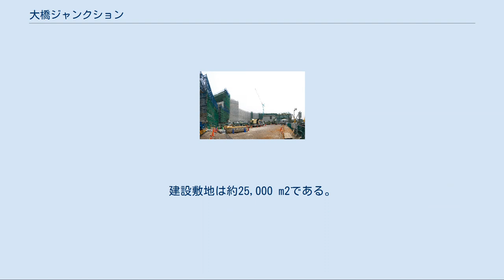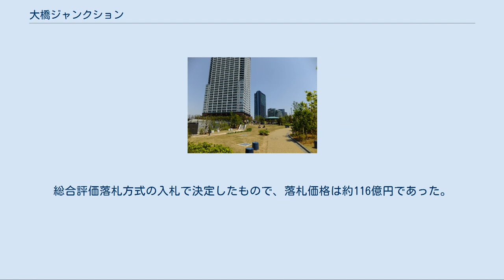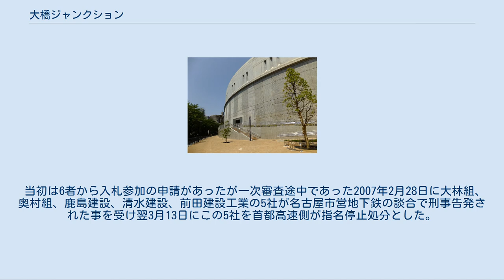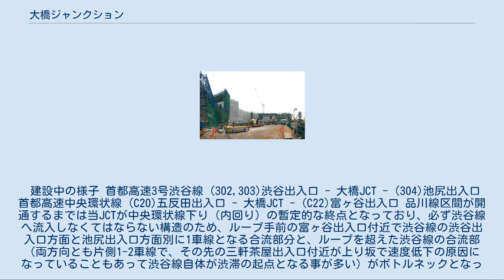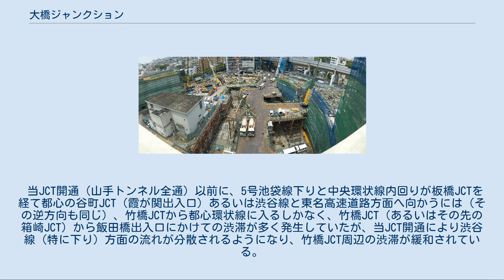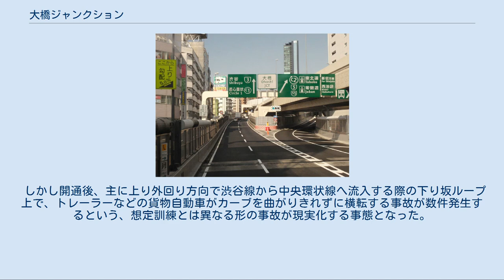大橋ジャンクション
3号線上り方向から見た大橋ジャンクション 大橋ジャンクション外観 大橋ジャンクション上部にある目黒天空庭園 地図 大橋ジャンクションの空中写真（2019年11月撮影） 国土交通省 国土画像情報（カラー空中写真）を基に作成 大橋ジャンクション（おおはしジャンクション）は、東京都目黒区大橋にある首都高速道路3号渋谷線と中央環状（新宿 / 品川）線を結ぶジャンクションである。
 当地には1969年まで東急玉川線大橋車庫が設置されていた。
東急玉川線の廃止後は東急バス大橋営業所となったが、2002年に廃止された。
 2010年3月28日に、中央環状新宿線の全通（大橋JCT - 西新宿JCT間）により部分的に供用を開始した。
残る品川線区間の大井JCT - 大橋JCT間は2015年3月7日に供用開始した。
 旧山手通りの地下を走っている中央環状線からの連絡線がループを描き3号渋谷線の上まで昇り、そこで都心方面・東名方面に分岐し3号渋谷線の本線に取り付く（なお、3号渋谷線側は建設当時からジャンクションへの分合流を考慮した構造で建設されている）。
 ループの両端につながる3号渋谷線・中央環状線とは上下 / 内外全4方面に接続する。
中央環状新宿線のジャンクション群の中で、土地の制約上一部方面の連絡がない熊野町・西新宿両ジャンクションと違い、全方面への接続を確保できたのは、連絡線を一個のらせんにまとめたループ部分による所が大きい。
 ループ部分には広大な土地が必要であるが、その見返りとしてループに隣接した敷地に東京都が再開発事業主体となり、超高層ビル型のタワーマンション2棟と公共施設の開発を不動産デベロッパーと共同で行う。
建設敷地は約25,000 m2である。
 再開発敷地（O-path目黒大橋）には、まず27階建てのタワーマンション「プリズムタワー」が2009年1月に竣工し、42階建てのタワーマンション「クロスエアタワー」が2013年1月に竣工した。
 ループ部分は国立霞ヶ丘競技場程の広大なもので、騒音対策のため4層ループのトンネル構造となっている。
また排気ガス対策のため、ループの内側部分には換気所が設けられる。
 ループ内は急勾配・急カーブのため、ジャンクション内の制限速度を40 km/hに設定する事、外観が見えないループで方向感覚が分かりにくくなる事から、行先を色で示す様に路面に塗装する工夫がされている。
 外観はコロッセオのイメージが一部に取り入れられている。
ループの屋上部分は公園として緑化され、周囲のマンションと直結した目黒天空庭園として整備されている。
 2007年5月16日、首都高速道路はジャンクション建設の施工者をハザマに決定した。
総合評価落札方式の入札で決定したもので、落札価格は約116億円であった。
今回は一次審査で3者に絞り込み、二次審査で最終的に落札者を決定する2段階方式を採用した。
 当初は6者から入札参加の申請があったが一次審査途中であった2007年2月28日に大林組、奥村組、鹿島建設、清水建設、前田建設工業の5社が名古屋市営地下鉄の談合で刑事告発された事を受け翌3月13日にこの5社を首都高速側が指名停止処分とした。
そのため大林組・奥村組JV、鹿島・前田建設工業・熊谷組JV、清水建設・佐藤工業JVの3者が参加資格を失った。
 建設中の様子 首都高速3号渋谷線 (302,303)渋谷出入口 - 大橋JCT - (304)池尻出入口 首都高速中央環状線 (C20)五反田出入口 - 大橋JCT - (C22)富ヶ谷出入口 品川線区間が開通するまでは当JCTが中央環状線下り（内回り）の暫定的な終点となっており、必ず渋谷線へ流入しなくてはならない構造のため、ループ手前の富ヶ谷出入口付近で渋谷線の渋谷出入口方面と池尻出入口方面別に1車線となる合流部分と、ループを超えた渋谷線の合流部（両方向とも片側1-2車線で、その先の三軒茶屋出入口付近が上り坂で速度低下の原因になっていることもあって渋谷線自体が渋滞の起点となる事が多い）がボトルネックとなって、富ヶ谷出入口付近から1 - 2km程度の渋滞が慢性的に発生していた。
また、この渋滞後尾に初台南出入口方面から順調に進んできた車両が追突する事故も発生している（→詳細は、交通事故の節を参照）。
 一方、渋谷線からの外回り線流入は中...